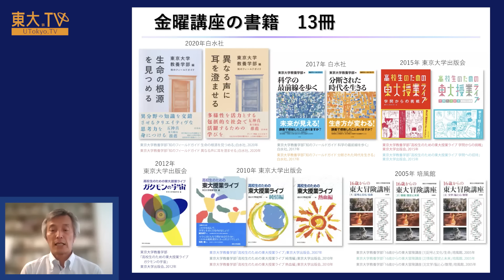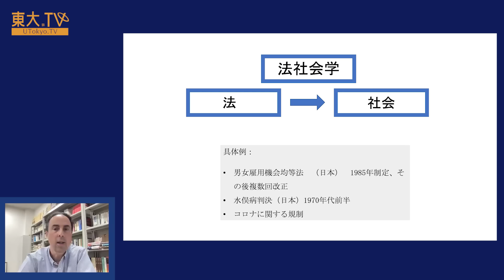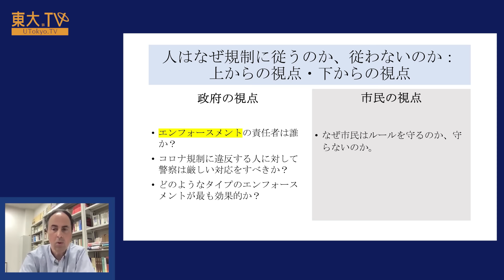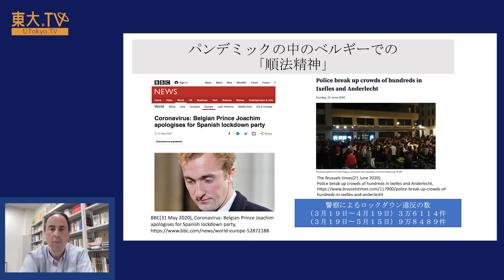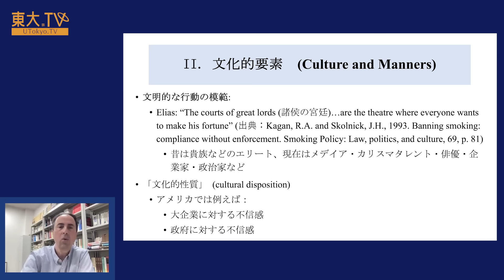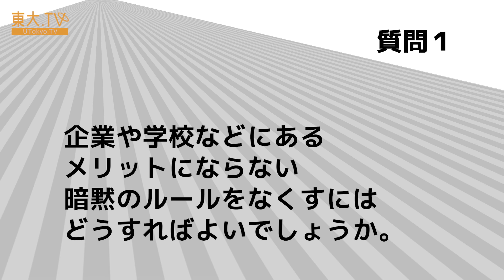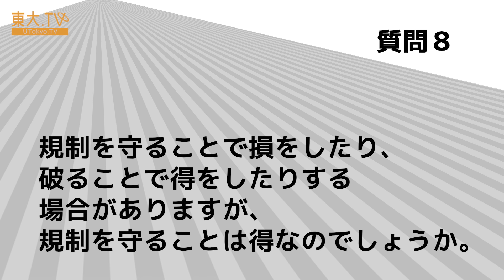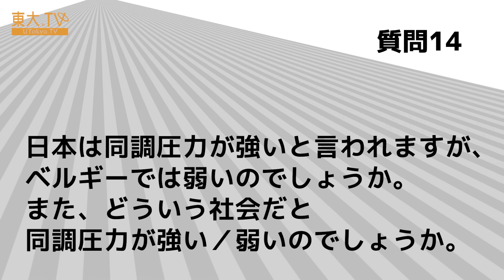【人はなぜ規制に従うのか、従わないのか ――法社会学への招待】ディミトリ・ヴァンオーヴェルベーク_高校生と大学生のための金曜特別講座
世界中のどの国も２年以上コロナ禍に直面してきた。感染が拡大しないようにそれぞれの国が独自の規制を制定してきた。自粛規制のような緩やかな規制の国から違反すると罰金が課せられる厳しい規制の国もある。しかしどの規制であっても多くの人がそれに従わなければ意味をなさない。人がどのような社会環境で規制に従い、またどのような社会環境で従わないかは法社会学の中心テーマである。日本とヨーロッパのコロナ感染拡大防止規制を事例に法社会学の面白さを紹介する。

講師：ディミトリ・ヴァンオーヴェルベーク（法学部/教授）
※所属・役職は講演当時のものです。
03:06 人はなぜ規制に従うのか、従わないのか
03:32 自己紹介
09:38 社会学とは
11:30 社会学の基本概念
13:25 法社会学とは
25:02 法社会学を勉強する理由
27:00 人はなぜ規制に従うのか、従わないのか
27:30 社会のルールとは
29:22 なぜルールが必要か？
34:17 人はなぜ規制に従うのか、従わないのか：上からの視点・下からの視点
41:50 人はなぜ規制に従うのか、従わないのか：コロナ禍を事例に
54:42 何故日本では３つの密が割とよく守られているのか
59:38 何故ベルギーではロックダウンが割と守られていなかったのか
1:05:01 政府の視点から市民の視点へ

★★東大TVウェブサイトのご案内★★
東大TVのウェブサイト（ ）には全部で2,000本近くの動画を公開！！
著名な東大教授陣だけでなく、トマ・ピケティ氏、マイケル・サンデル氏ら、海外の著名人の講演も見られます！